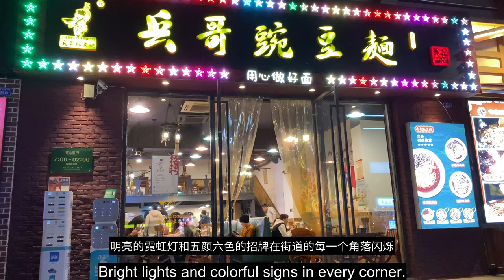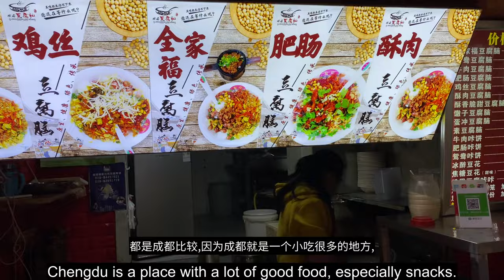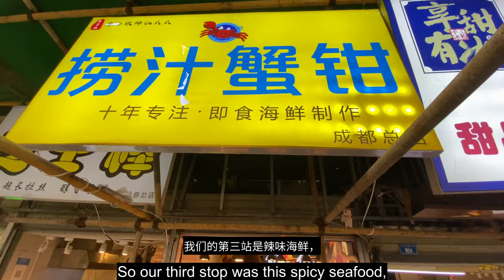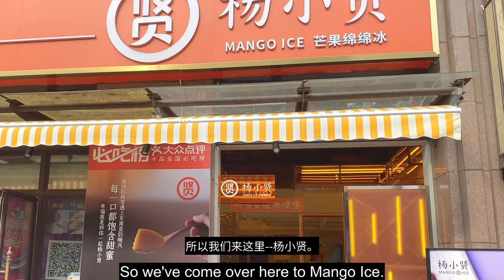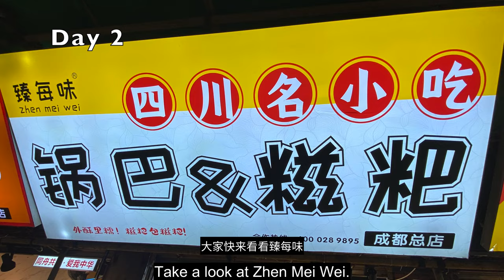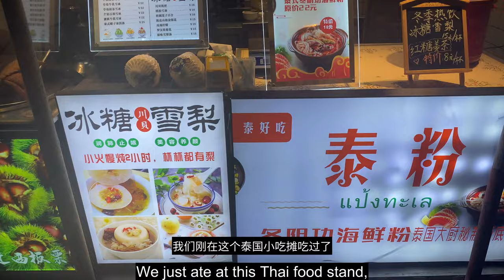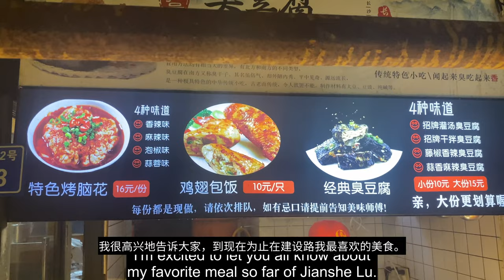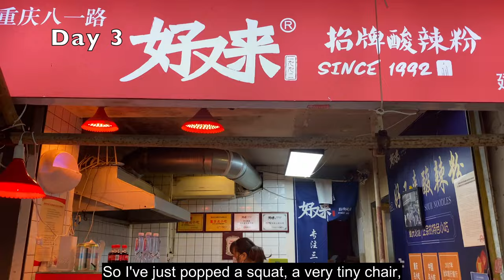Chengdu's Most Delicious Night Market- Jianshe Road Food Street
In this video, I take you to Chengdu's favorite night market and most delicious food street: Jianshe Road. It's off the beaten path of the normal Chengdu travel itinerary, but when you come to Chengdu, you must come to this night market. Located right down the road from Chengdu's Technology University, this is also a big university food hub in China.

Let me take you on a food tour 12 different famous food stands and its foods on this street including (list to be updated later):

Kao Wu Shuang (烤无双)
Food: Sweet Potato Burrito
Address: 建设中路15号附2

Food: Seafood (海鲜）
Address: 建设中路15号附7号

Mango Ice （杨小贤）
Food: Mango Yogurt
Address: 建设中路34号

Zhen Mei Wei (臻每位)
Food: Spicy Radish Wrap and Onion Wrapped in Pig Intestine
Address: 建设中路15号附15号

Xiao A Qin 小阿沁
Food: Shrimp Balls (现打虾滑)
Address: 建设中路15号附12-2号

Food: Avocado Kale Coconut Drink
Address: (建设中路15号附3号）

Food: Tom Yum (泰国冬阴功)
Address: 建设巷12号

Food: Stuffed Chicken Wing (鸡翅包饭）
Address: 建设巷12号附13

Food: Beef Tongue Waffle
Address: 建设中路和建设巷路口

Hao You Lai (好又来)
Food: Spicy Noodles
Address: 建设中路15号附10号

Food: Bao Buns
Address: 建设巷11号3-1号附2号1层

Food: Barbecue on Sticks (烧烤)
Address: 建设中路